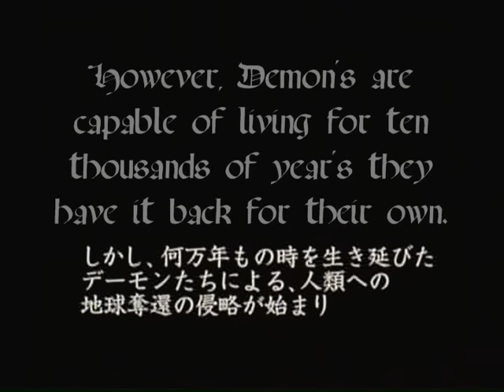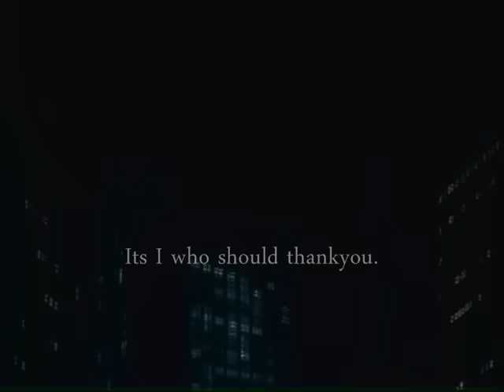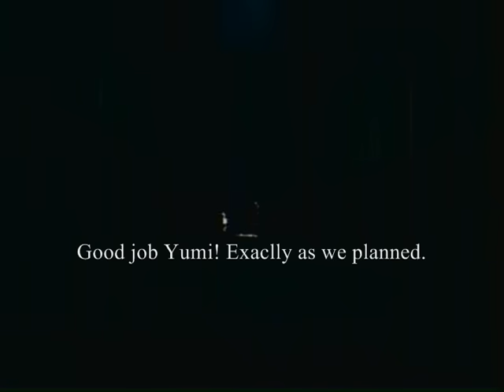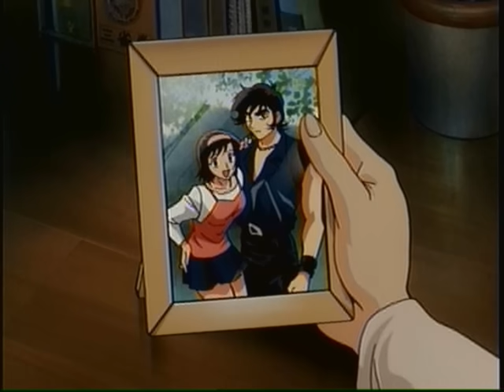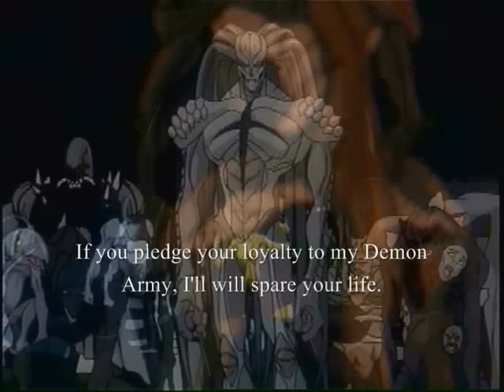AMON APOCALYPSE OF THE DEVILMAN Full Length Movie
Fear runs rampant throughout Tokyo with the revelation that demons in fact exist amongst us. Paranoia and the darker side of humanity boils onto the streets as people turn on one another, suspecting that anyone could in fact be a demon hiding in human clothing. Amidst the growing tensions, tragedy strikes Akira causing his mind to snap. Retreating into his subconscious, this allows his devilish alter-ego Amon to break free from Akira's cage of flesh and wreak havoc on both human and demons alike